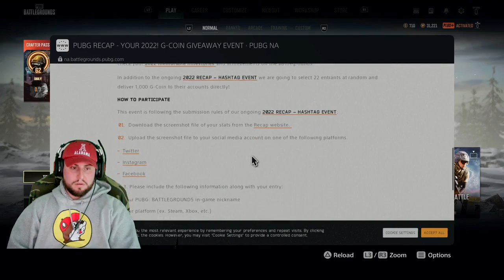LIVE28 SLOT HARI INI TERKUAT DI MUKA MU CRUUTTT !! 🔥🔥🔥